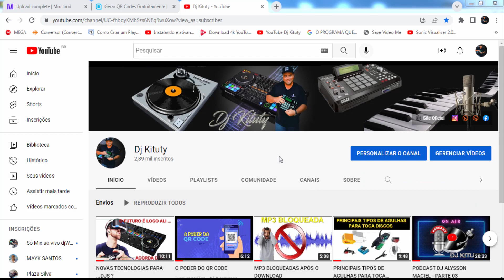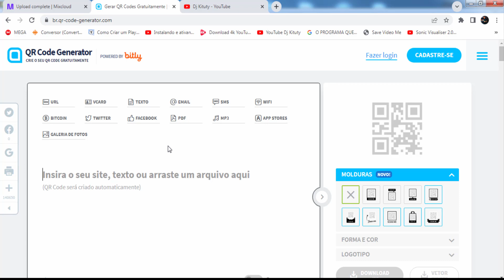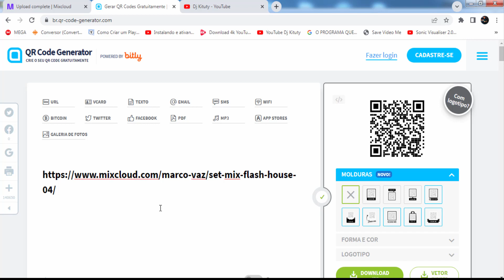SITE PARA VOCÊ CRIAR SEUS PRÓPRIOS QR CODE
Salve, salve  rapaziada  tranquilidade ? Espero que  sim !!!

No vídeo de hoje mostro a vocês um caminho para quem quer trabalhar com QR CODE , e de uma maneira bem prática ,bora pro vídeo, espero que gostem !

Link para adquirir  o Pack de Programas Portables ( são mais de 50 nesse pack ) e a pasta vai ser sempre atualizada com outros portables que forem surgindo  , Apenas  R$29,90 :

Método reproduzir qualquer som na sua web rádio : Apenas R$ 38,90

SUPER PACK DE MAIS DE 500 PONTOS DE FUNK /MPD/MPC
Link para adquirir o seu super pack Apenas R$ 19,90 :( Assim que o pagamento for aprovado , você já cai no Link para Download )